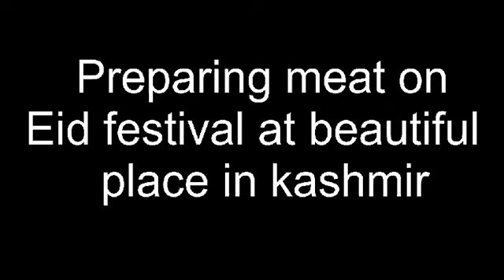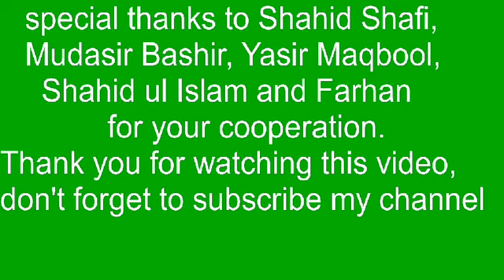Cooking meat at beautiful place in kashmir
25/05/2020, On 2nd day of eid. I, with my friends went on the bank of river veshaw, enjoyed whole day by preparing meat and prayed there.